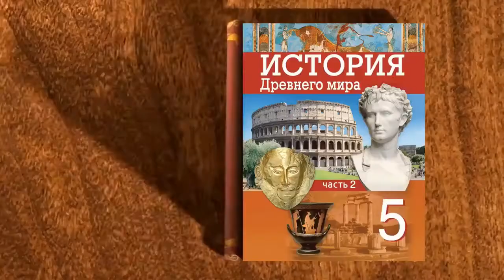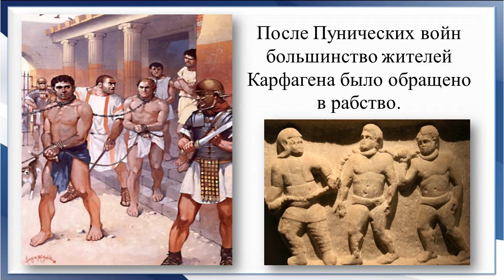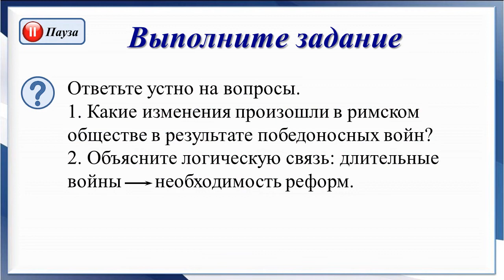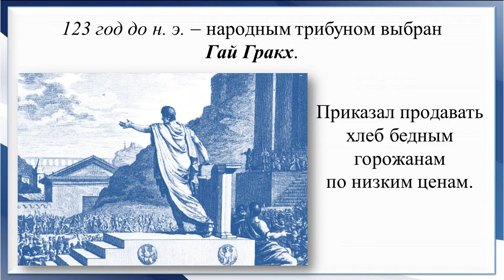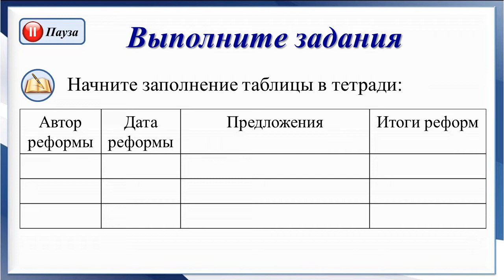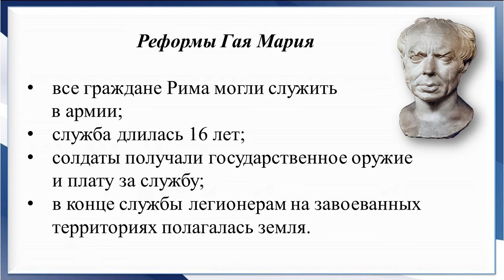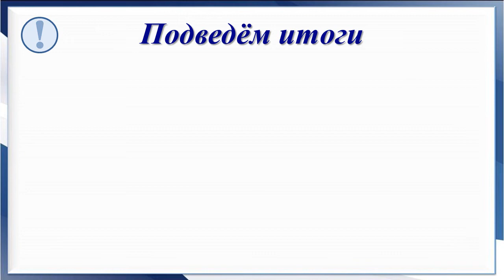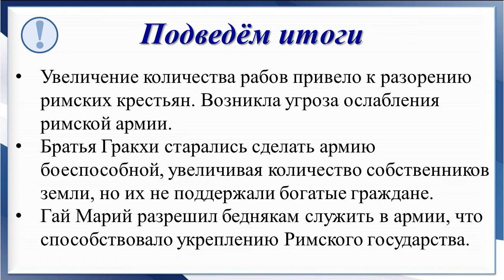Тема 50. Земельная и военная реформы в Риме